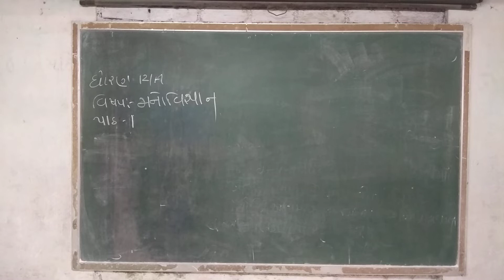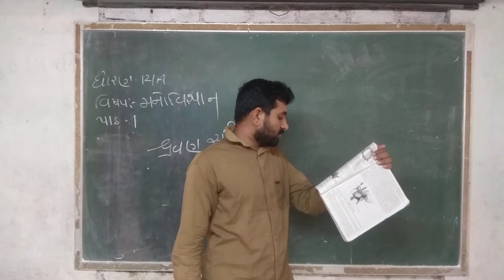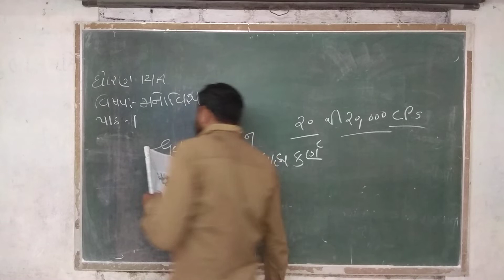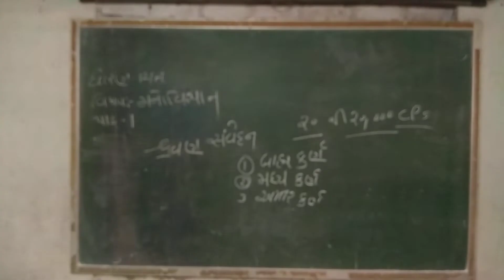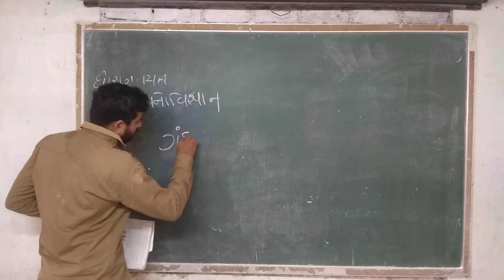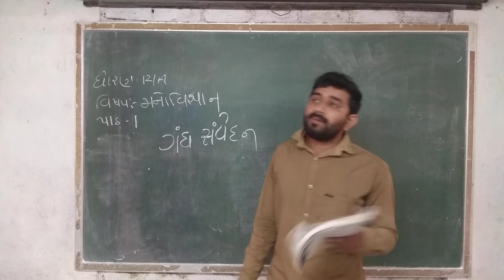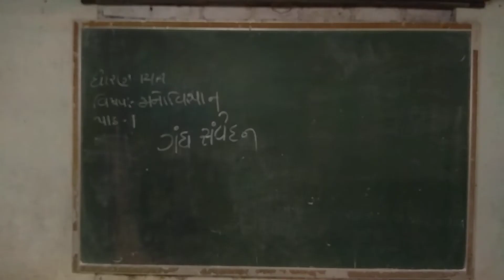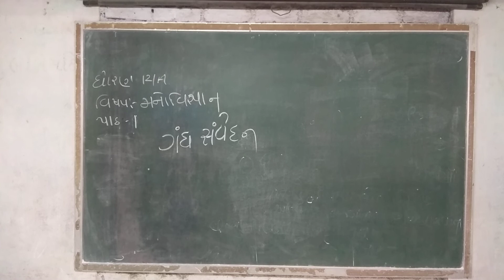STD 12 ARTS પાઠ 1 સંવેદન ધ્યાન અને પ્રત્યક્ષીકરણ ભાગ 4 ગોહિલ SHAKTISINH GOHIL